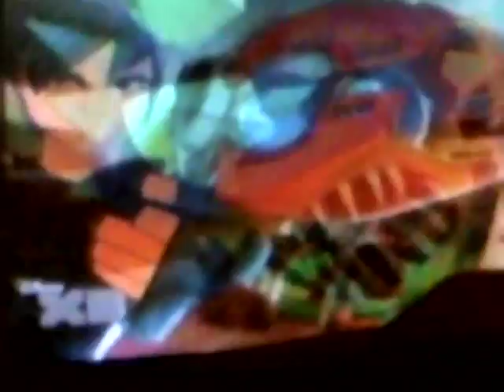Slugterra The Healing Slug